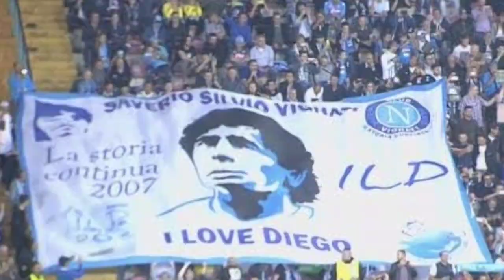È SUCCESSO ADESSO! NESSUNO LO ASPETTAVA PER QUESTO! HA SCOSSO LA FOLLA SUL WEB! NEWS DAL NAPOLI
Ciao tifoso Napoletano, benvenuto nel canale delle notizie del Napoli, qui puoi rimanere all'interno delle notizie del Napoli 24 ore su 24 e di tutto ciò che accade nella vita quotidiana del Napoli e, naturalmente, tenerti sempre aggiornato sui trasferimenti del Napoli e sull'intero mercato. coinvolgendo il Napoli quindi se sei un fanatico tifoso napoletano iscriviti al canale e attiva la campanella delle notifiche e andiamo al telegiornale dei più grandi d'Italia

👉crediti di notizie